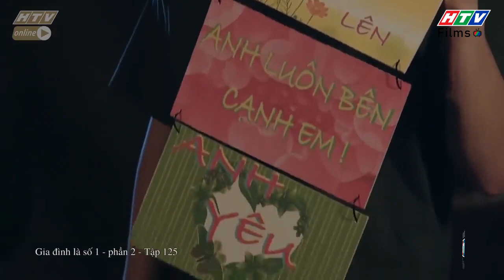Gia đình là số 1 Phần 2 | Ban Mai buồn khổ, Văn Quốc giấu nước mắt khi bị chia cắt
00:00 Gia đình là số 1 Phần 2 | Ban Mai buồn khổ, Văn Quốc giấu nước mắt khi bị chia cắt
02:00 Đón xem Hội Săn Hồ Ly
05:00 Đón xem Bánh Mì Ông Màu phần 2
07:00 Đón xem Gieo Nợ Gặt Duyên